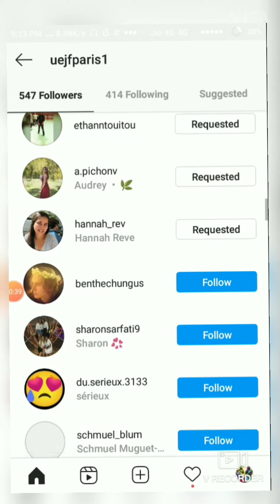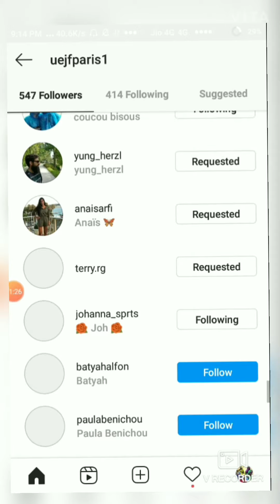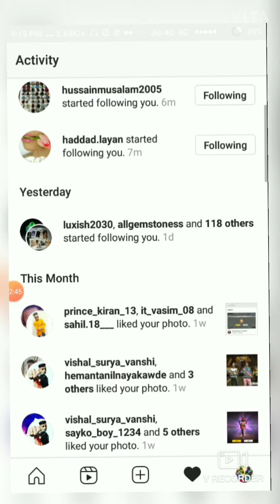Insta me 1000 followers badhane ke best trick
Tital-
Insta me 1000 followers badhane ki best trick

I change our channel name-op_gaming

1.indonasia
2.brazil
3.brazil
4.india
5.singapore
6.thailand